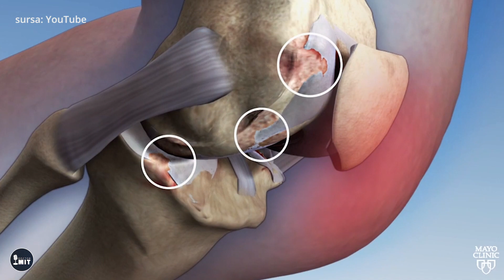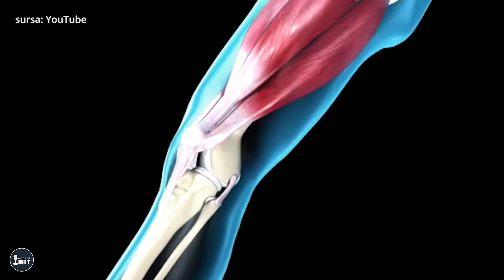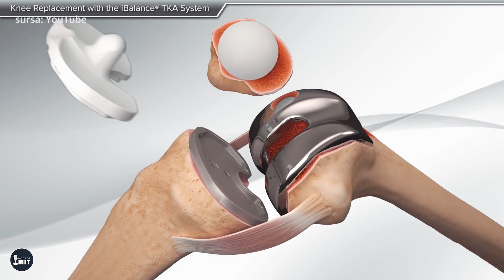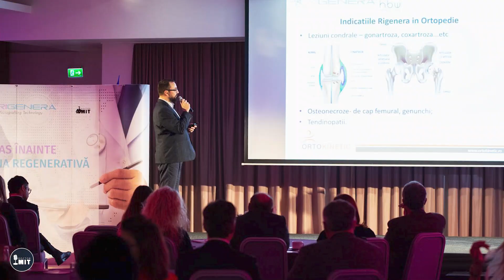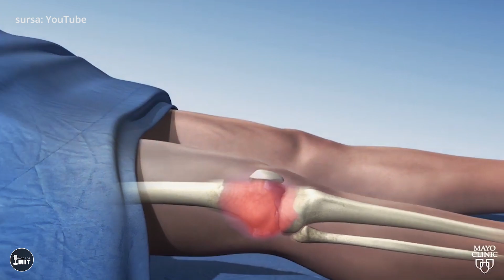Ai aflat despre cel mai modern tratament pentru artroza? | Dr. Mihai Rascu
Dr. Mihai Rascu ne vorbeste despre aplicarea tehnologiei Rigenera in tratamentul artrozei